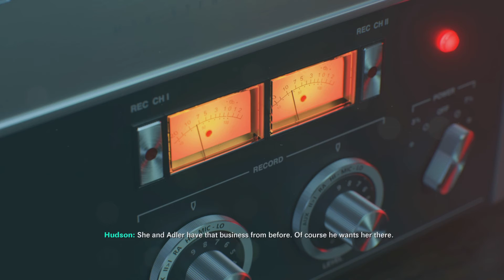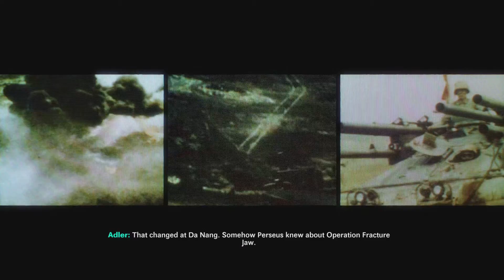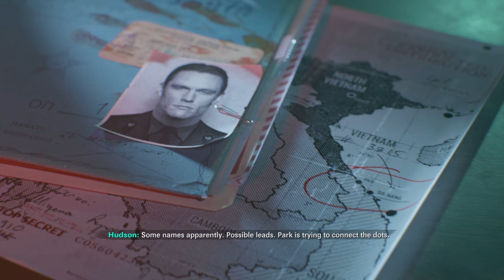COLD WAR campaign but jungle warfare